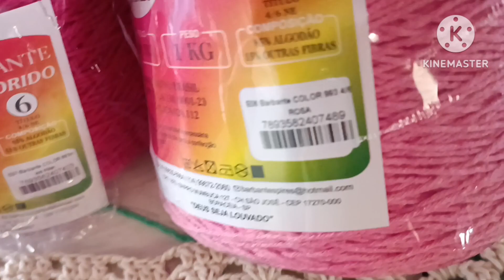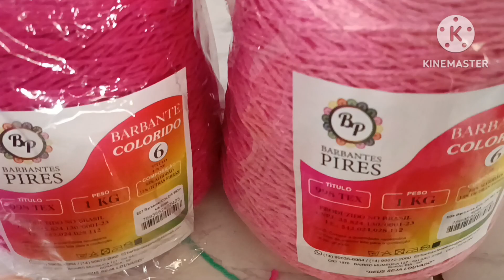Amei essa combinação de cores 🩷💗